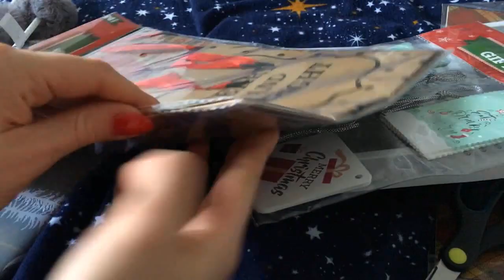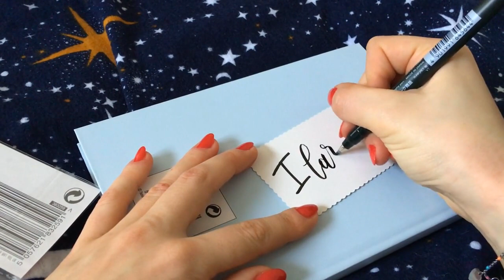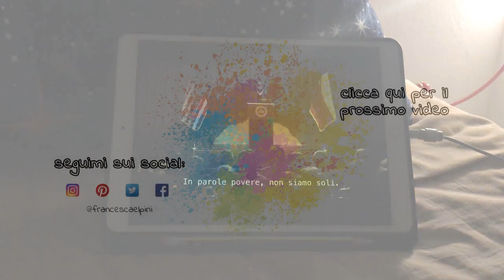film natalizi 🍿 // vlogmas 18.12.2O19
✎ film elencati nel video:
qualcuno salvi il natale
il calendario di natale
un cavaliere per natale
natale a angel falls
un safari per natale
klaus
polar express
il grinch
I'll be home for christmas
un principe per natale
un principe per natale - matrimonio reale
un principe per natale - royal baby
tre giorni di natale
let it snow
natale con vista
lo spirito del natale
la cena di natale
mamma ho perso l'aereo
mamma ho riperso l'aereo - mi sono smarrito a new york
una poltrona per due
gremlins
sos fantasmi
the nightmare before christmas
elf
a christmas carol
le 5 leggende
un biglietto in due
fuga dal natale
miracolo nella 34 strada
l'amore non va in vacanza
un amore sotto l'albero
conciati per le feste
love actually
eve's christmas
the family man
jack frost

✦ visita il mio shop su amazon

→ CON COSA REGISTRO I VIDEO:
Canon EOS 1100D
Canon EF 50mm f/1.8

→ CON COSA REGISTRO I GAMEPLAY:
Bandicam